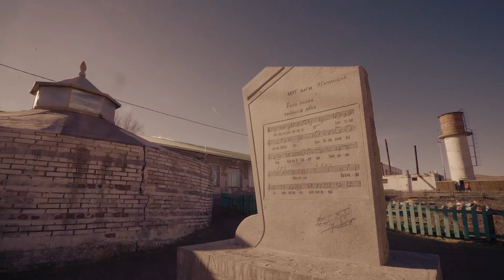Хэнтий аймаг \ ӨмнөДэлгэр Урлагийн номер